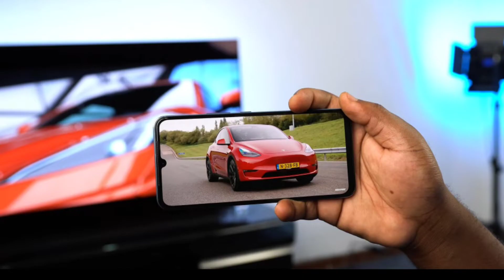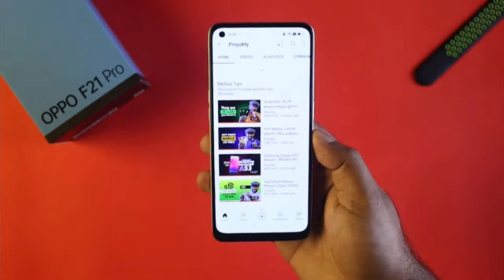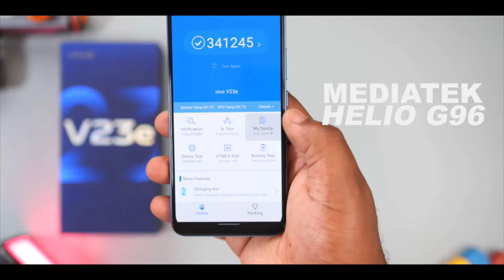OPPO F21 PRO vs VIVO V23e Full Comparison In PK | OPPO F21 PRO Review | VIVO V23e Review in Pakistan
OPPO F21 PRO Camera Review OPPO F21 PRO Review OPPO F21 PRO Unboxing in Pakistan OPPO F21 PRO Price in Pakistan OPPO F21 PRO Performance

The Following Topics Are Discussed In This Video:-

Tech Dot PK
Techdotpk
Tech dot pk by ijaz